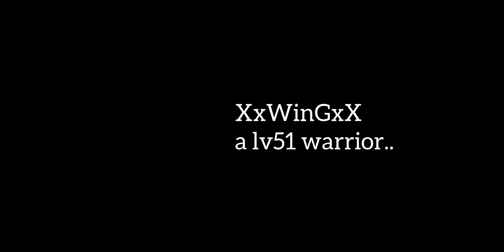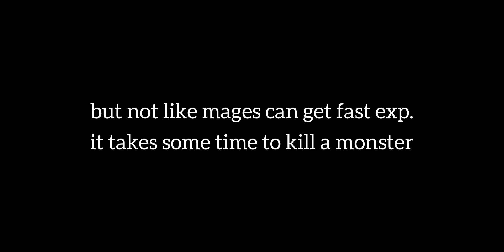TWOM - meeting the beast. XxWinGxX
Imagine people go lv 55.
mage need lv 55 to fear or resist like a noob 🤷🏻